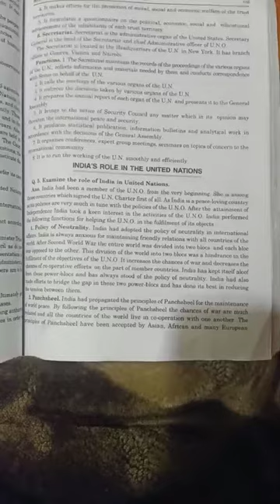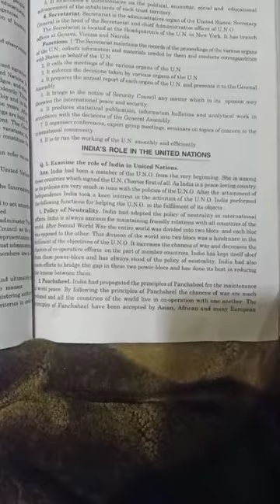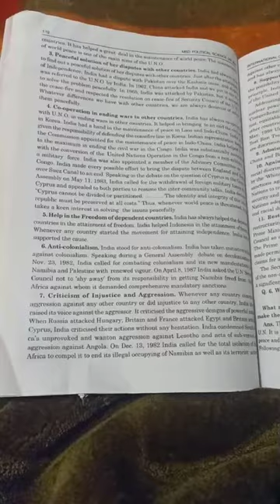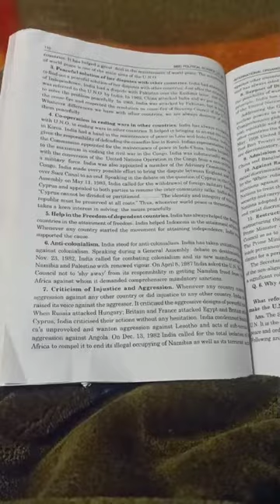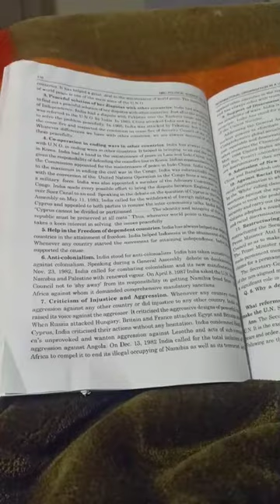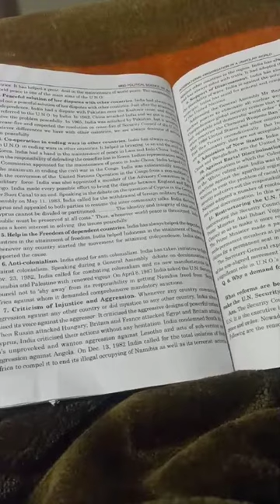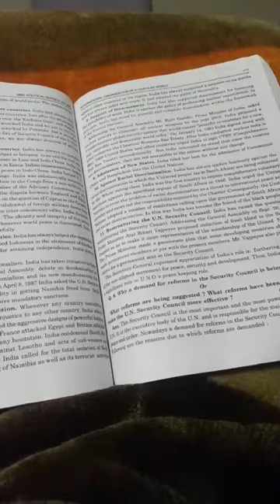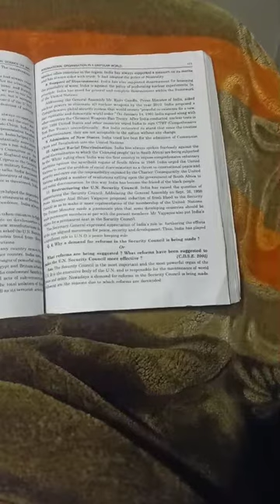Examine the role of India in United Nations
Class 12th Political Science (NCERT)